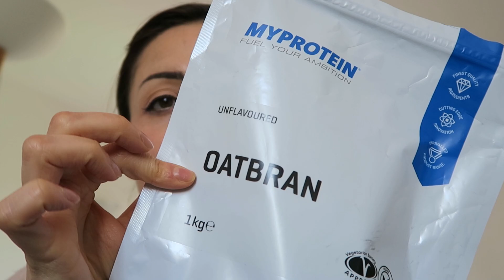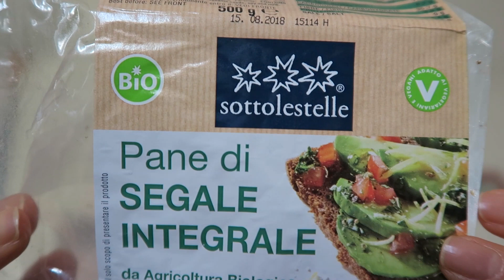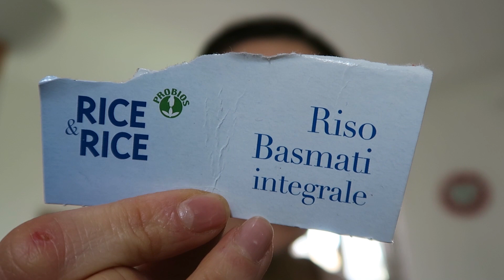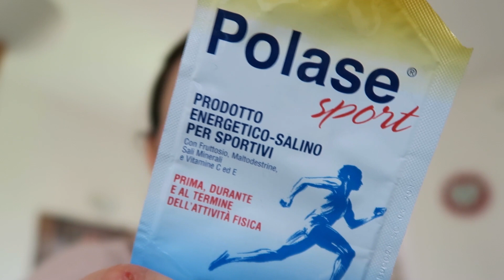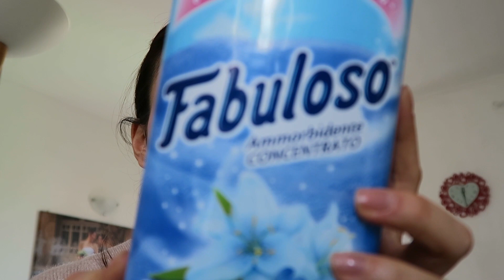Finiti casa e cibo Marzo '18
Eccoci col consueto appuntamento dei prodotti finiti Cibo e Casa del mese precedente.
Depop @prettyvivy